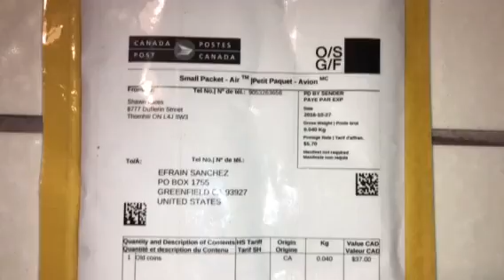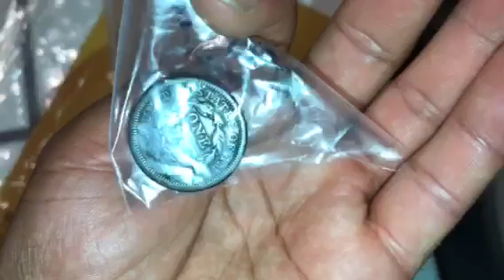NUEVO PAQUETE DESDE CANADÁ 🇨🇦